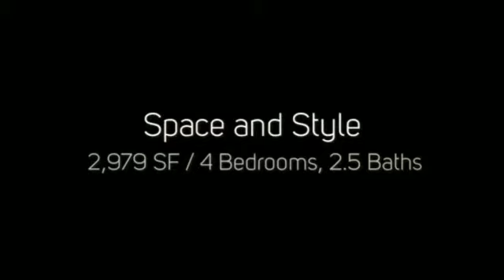4727 S Southwind Dr, Gilbert, Arizona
Spacious and sophisticated 4 bedroom 2.5 bath home in Layton Lakes of Gilbert.